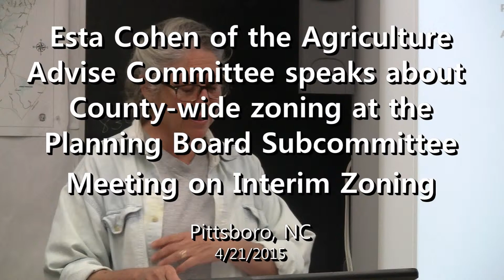Esta Cohen speaks about county wide zoning at Planning Subcommittee Meeting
Esta Cohen speaks about county wide zoning at Planning Subcommittee Meeting. Filmed by Gene Galin for the Chatham Journal newspaper.